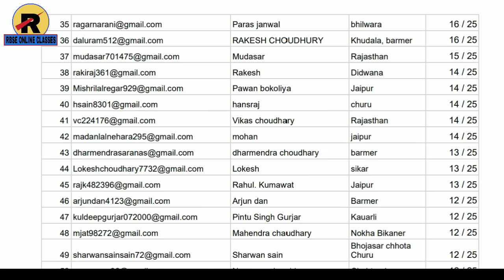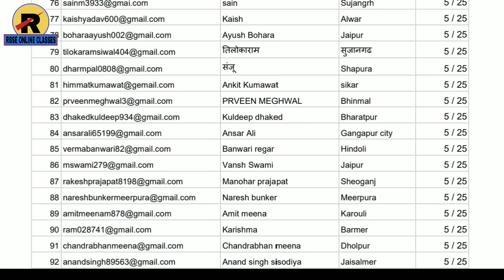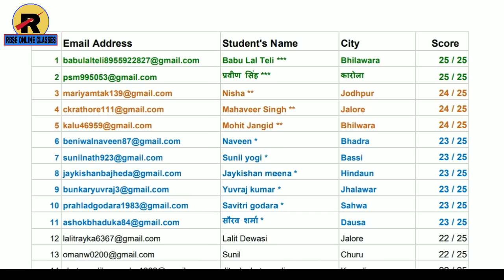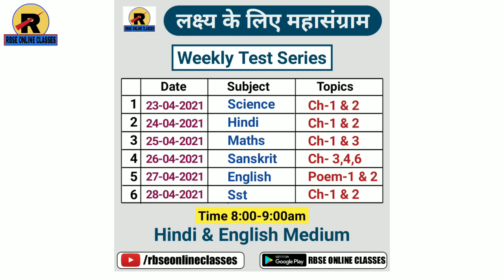Hindi Model Paper 1 Result | RBSE class 10th Hindi